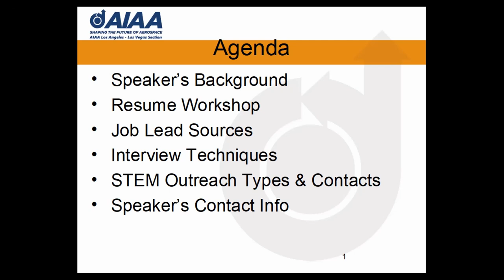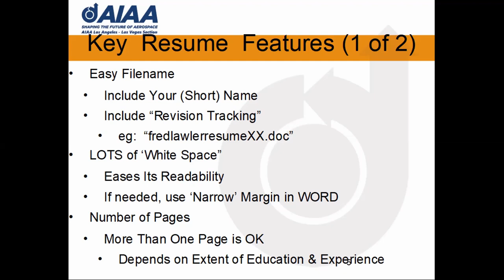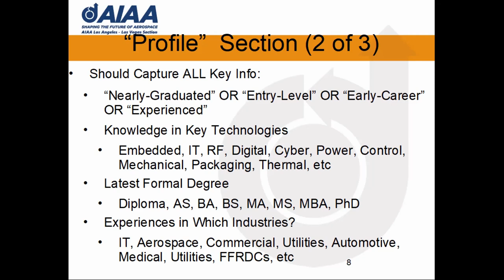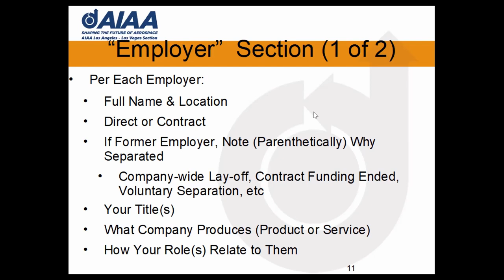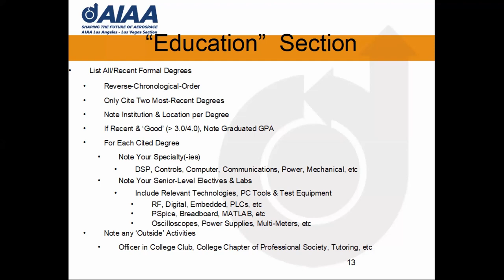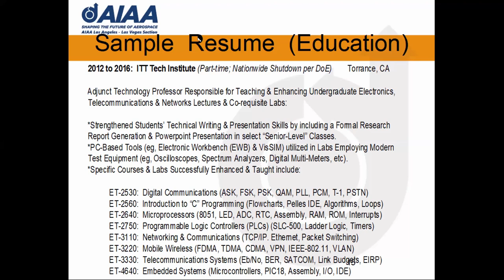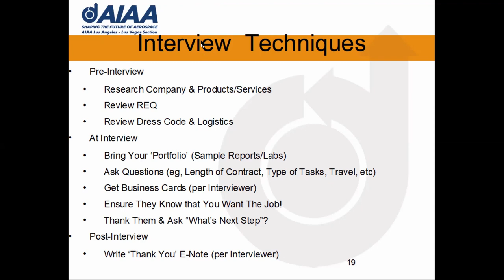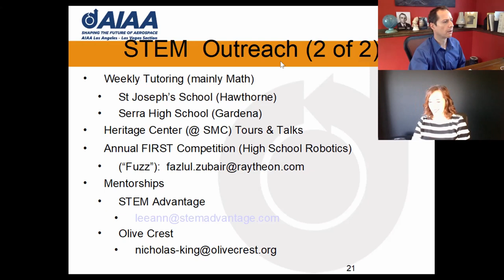April 18 Fred Lawler: Resume and Interview Tips